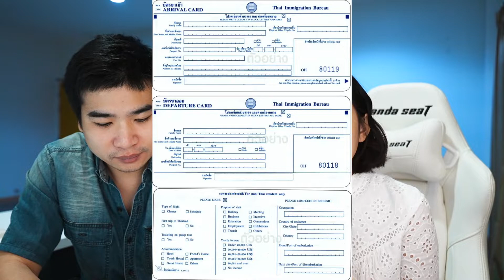Update เข้าไทยล่าสุด สําหรับคนไทย และ ชาวต่างชาติ : Crew Journey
เข้ามาแล้วเที่ยวได้เลย มันต้องแบบนี้ แต่ติดอยู่อย่างเดียวเรื่องอะไรเข้าไปดูกัน

MY GEAR.
Cameras :  Sony A7Riii, Sony A6400, GoPro Hero5
Lens : 24-70 F2.8GM, 10-18 F4, 35 F1.8
MIC : Sony ECM-GZ1M, RODE WIRELESS GO, Saramonic Blink500, RODE NTG
Pole : Sony GP-VPT
Program : Finalcut